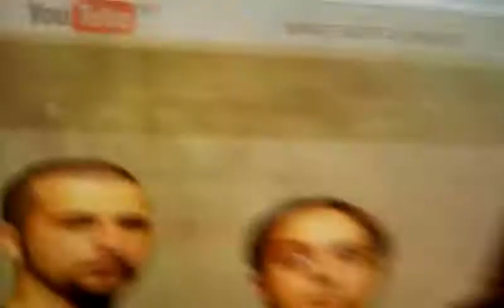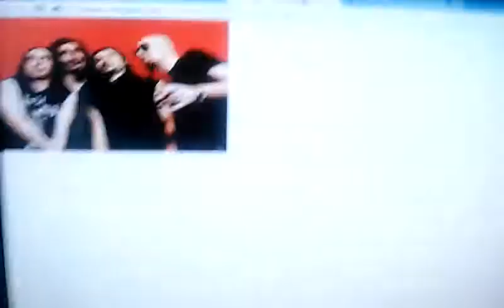System Of a Down "Metalingus"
Song of the day: System Of A Down - Metalingus. 2016